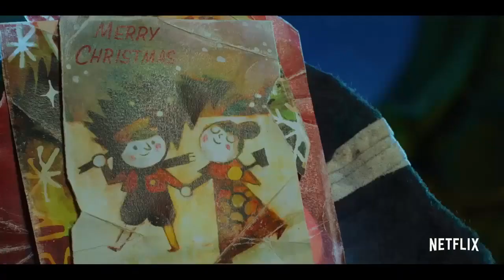Robin Robin | Trailer